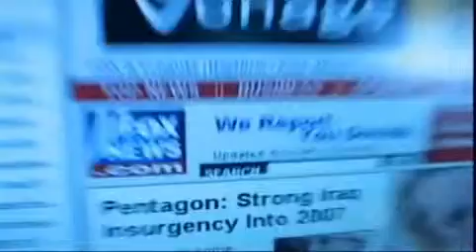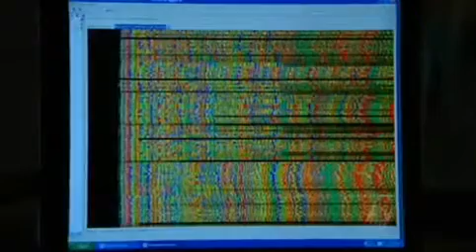Monsanto Patent For A Pig 4 5 The Big Business Of Genetics.mp4